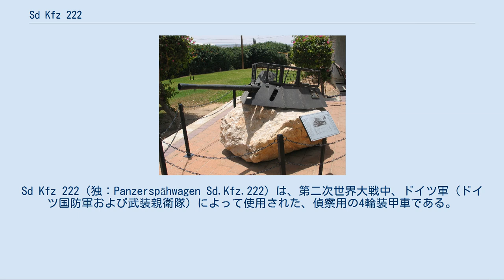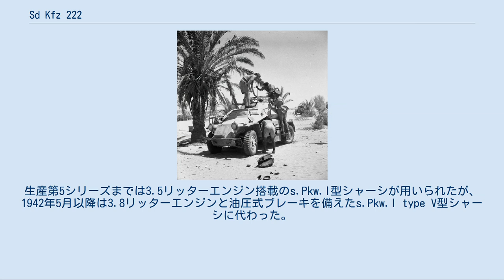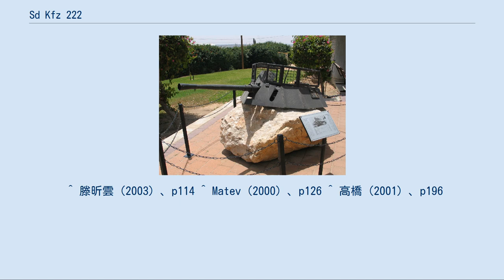Sd Kfz 222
Sd Kfz 222（独：Panzerspähwagen Sd.Kfz.222）は、第二次世界大戦中、ドイツ軍（ドイツ国防軍および武装親衛隊）によって使用された、偵察用の4輪装甲車である。
1936年-1943年にかけて、約1,000両が生産された。
Sd.Kfz.222は、第二次世界大戦の全期間に渡り、あらゆる戦線で使用された。
 1930年代前半、ドイツ再軍備に向けた最初の装輪装甲車として、Kfz.13および、その無線車であるKfz.14が生産されたが、これらは市販の乗用車に装甲を施しただけのもので、軍用車両としては大きく性能が不足していた。
 このため、不整地走行に適した大型の軍用車両として開発された重統制型乗用車（s. gl. Einheits-Pkw）、ホルヒ 108のシャーシをリアエンジン化した装甲車用シャーシが開発され、これを用いた新型の装甲車が生産に移された。
 これが、Sd.Kfz.221に始まる4輪装甲車系列である。
割り振られた特殊車輌番号では系列2番目となるSd.Kfz.222は、Sd.Kfz.221の改良型/武装強化型で、Sd.Kfz.221よりもやや車内容積が大きい装甲車体に、20mm機関砲と7.92mm機関銃を備えた、より大型の砲塔を持っている。
 Sd.Kfz.222の砲塔は背が低くオープントップで、上面前方およそ3分の2には、手榴弾避けの観音開きの金網カバーを備えていた。
同系のSd.Kfz.221やSd.Kfz.223の金網カバーは単純な平板だったが、Sd.Kfz.222の場合は砲尾の機構をクリアするために金網の背を高めてある。
また、この金網の高さは生産シリーズによっても（砲の機構の変化に伴い）違いがある。
砲架は車体床面に据え付けられているため砲塔は武装のプラットフォームの役割は担っておらず、砲塔は砲架から突き出たリンクアームにより武装と一緒に回転するようになっている。
したがって、実態としては全周式の防盾に近い（この点はSd.Kfz.221、Sd.Kfz.223の銃塔も同様）。
 展示されるSd.Kfz.222の砲塔。
金網カバーは後の修復によるもので、戦時中の実車とは形状が異なる 武装である20mm機関砲と同軸の7.92mm機関銃は、対空用として垂直近く（87°）まで仰角を掛けることが可能だが、ある程度以上に仰角を掛けるには、砲塔上面の金網カバーを開く必要があった。
 機関銃1丁だけのSd.Kfz.221が1940年5月に生産を打ち切られたのに対して、Sd.Kfz.222は1943年半ばまで生産が続けられ、系列中最多の989両が生産された。
生産は7つの生産シリーズに分かれ、そのひとつごとに細かく改良が行われた。
主武装の20mm機関砲は当初、II号戦車と同じKwK 30だったが、途中からより高性能のKwK 38に換装された。
生産第5シリーズまでは3.5リッターエンジン搭載のs.Pkw.I型シャーシが用いられたが、1942年5月以降は3.8リッターエンジンと油圧式ブレーキを備えたs.Pkw.I type V型シャーシに代わった。
また、車体前面装甲の30mmへの増厚、車体後面グリルへの装甲カバーの追加なども行われた。
 不整地走行を想定し開発された軍用車両のシャーシを利用した車両ではあったが、特に道路条件がよくない東部戦線では路外機動力が不足しており、半装軌式のSd.Kfz.250/9の量産開始に伴い、Sd.Kfz.222の生産は終了した。
ただし、すでに生産されたSd.Kfz.222は大戦の終結まで使用された。
 Sd.Kfz.222は、捜索大隊の装甲偵察車中隊に配備された。
Sd.Kfz.222の任務は、小規模の敵部隊と遭遇した場合に20mm機関砲を用いて火力支援を行うことである。
一方で無線機は短距離の車両間通信専用のFuG Spr Ger'a'しか持たないため、遠距離用無線機を搭載した車両（Sd.Kfz.223など）と組み合わせて使用されるのが前提となっていた。
 中華民国 1937年前後、Sd.Kfz.221、Sd.Kfz.223とともに若干数が輸入され、対日戦に使用された。
中華民国軍が使用したSd.Kfz.222は、増加試作型もしくは輸出用のダウングレード型と思われるもので、各部の観察孔フラップがスリットが開いただけの単純な鋼板であること、同軸機銃（後の量産型と異なり7.92mm MG13機関銃が用いられていた）が量産型と逆に右側にあり、照準用スリットを持たない...